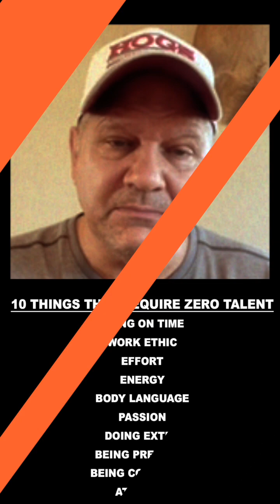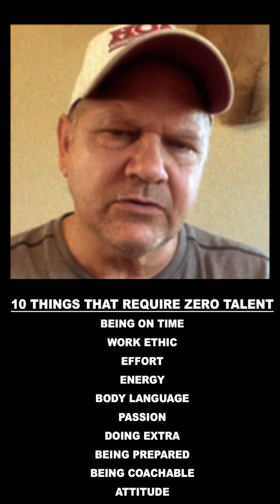Making Champions 2 Minute Drill "Zero Talent - Finale"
Make sure you are signed up to receive text alerts for Making Champions! to register.